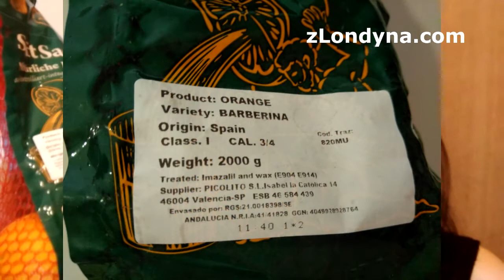Bude unie po Brexitu ´německá´? Proč Aldi a Lidl jsou ´víc britští´ než sami Britové?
Tak už se připravujeme všichni na Brexit. A samozřejmě zase je na pořadě dne jídlo. Ve videu povídám o tom, jak nakupuji v blízkém indickém obchůdku pomeranče dovážené ze Španělska, které jsou ale celé popsané německy a jen anglická cedulka značí, že jsme ´ještě v Británii´. Znamená to, že se EU země pomalu připravují na to, že hlavním lídrem EU bude Německo?  Více ve videu nebo na mých webovkách.